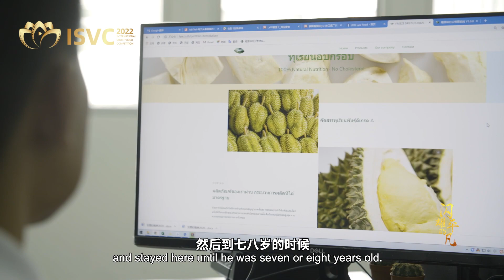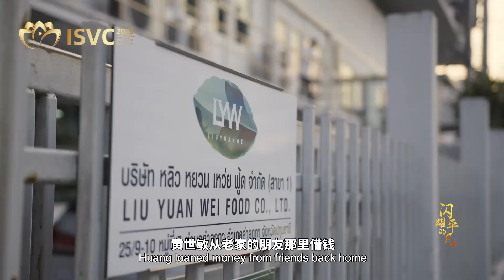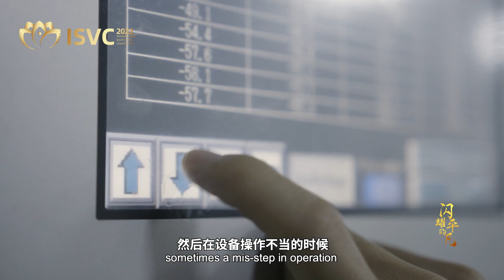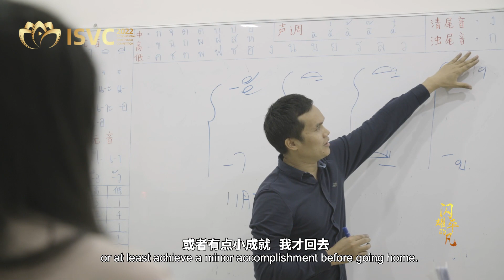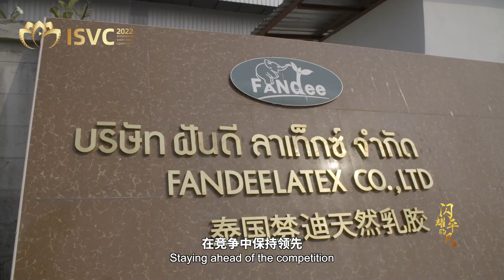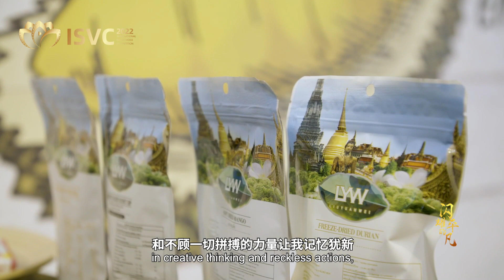Business Trailblazers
Thailand is Southeast Asia’s second largest economy. Sharing a common border with China, it is fast becoming a hinterland for Chinese entrepreneurs seeking opportunities overseas. This time, Anthony Morse, an Asian American visual artist, returned to Thailand where he grew up to see how China’s entrepreneurs have opened up new markets, what motivates them to blaze new trails in the uncharted territory and how they have inspired the locals to join in the quest for a better life. Valuing collaboration and understanding the marketplace, Chinese entrepreneurs will contribute more to the trade and economic exchanges between Thailand and China.